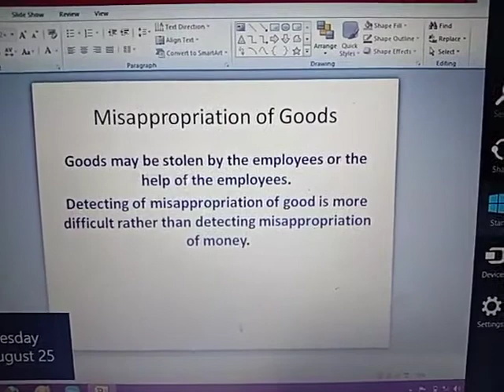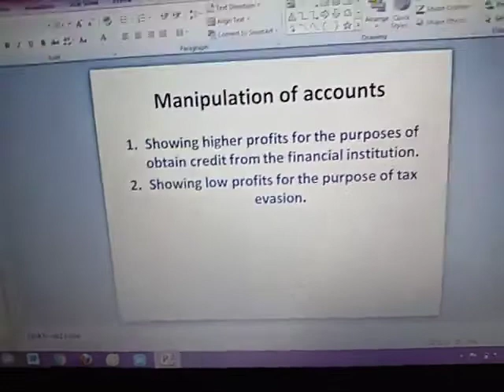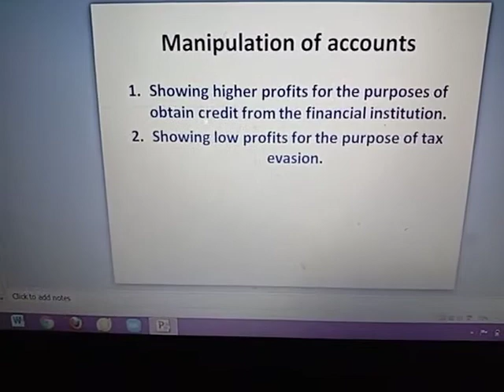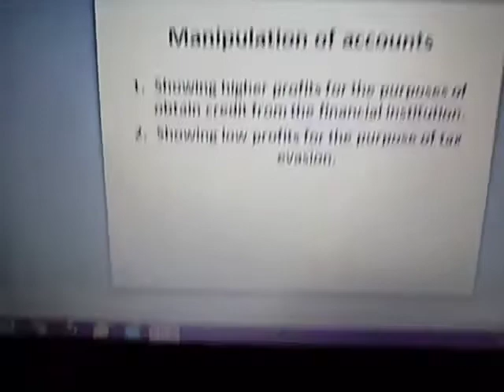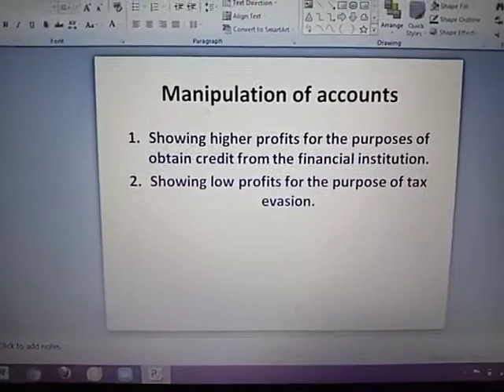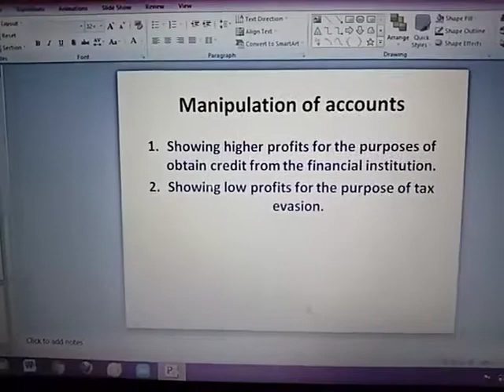101 Department of Commerce. Sub: Auditing Topic : Objectives of auditing Class: III B.com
Sub: Auditing
Topic : Objectives of auditing
Class: III B.com